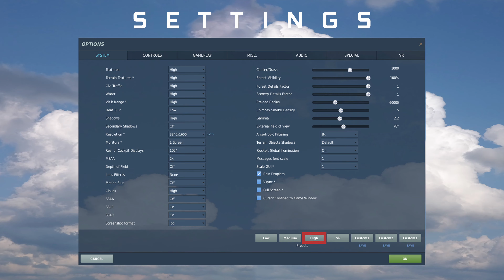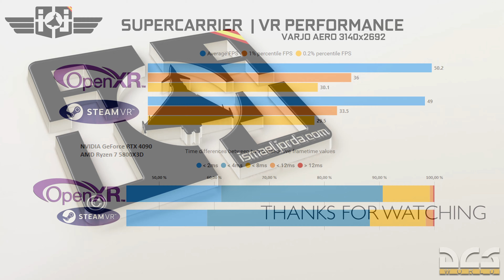DCS WORLD | STEAM VR Vs. OPENXR | SUPERCARRIER DECK | HIGH PRESET | VARJO AERO | 4K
🔵 Benchmark to check the difference in performance between SteamVR Vs. OpenXR in DCS WORLD VR (SUPERCARRIER) with VARJO AERO HMD.

0:00 Intro
0:09 Settings
0:14 OpenXR Settings
0:19 Benchmark
2:43 Performance
2:57 Thanks for Watching

PRESET HIGH
Textures: High
Terrain Textures: High
Civ. Traffic: High
Water: High
Visib. Range: High
Heat Blur: Low
Shadows: High
Secondary Shadows: Off
Res. of Cockpit Displays: 1024
MSAA: 2x
Depth of Field: Off
Lens Effects: None
Motion Blur: Off
Clouds: High
SSAA: Off
SSLR: On
SSAO: On
Clutter/Grass: 1000
Forest Visibility: 100%
Forest Details Factor: 1
Scenery Details Factor: 1
Preload Radius: 60000
Chimney Smoke Density: 5
Gamma: 2.2
External Field of View: 78º
Anisotropic Filtering: 8x
Terrain Object Shadows: Default
Cockpit Global Illumination: On
Rain Droplets
GAMING GEAR:
Corsair Carbide 540 Air
LG 38" 38GL950G-B - Ultrawide 3840x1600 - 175Hz
Asus ROG Crosshair VIII Hero (Wi-Fi)
Corsair Vengeance RGB RT 64GB - 3600Mhz
AMD Ryzen 5800x3D
ASUS TUF RTX 4090 OC 24GB
Corsair HX1200i - 1200W
NZXT Kraken Z63
VARJO AERO HMD (3140x2692 per eye)
SSD 1: Samsung 970 EVO Plus 1TB (NVMe)
SSD 2: Samsung 860 QVO 2TB
SSD 3: Samsung 860 QVO 4TB
SSD 4: Samsung 860 QVO 4TB
SSD 5: Samsung 870 QVO 4TB
SSD 6: Samsung 870 QVO 8TB
SSD 7: Samsung 870 QVO 8TB